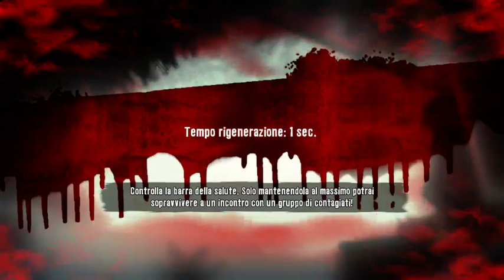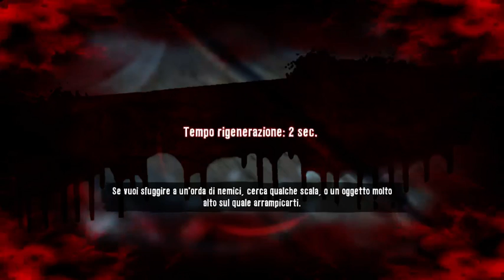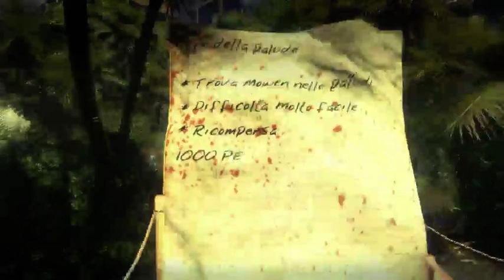Dead Island La fine di Afran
Che battaglia infinita! Ma alla fine ho vinto!